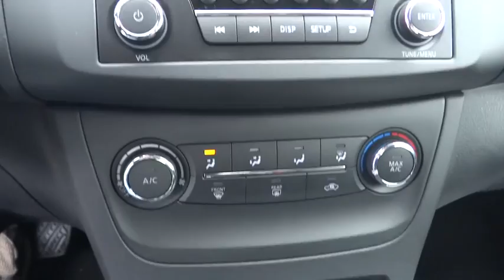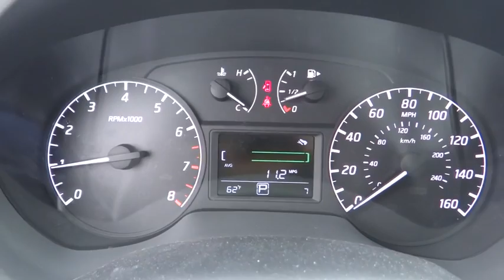2017 Nissan Sentra Costa Mesa, Huntington Beach, Irvine, San Clamente, Anaheim, CA SE70258